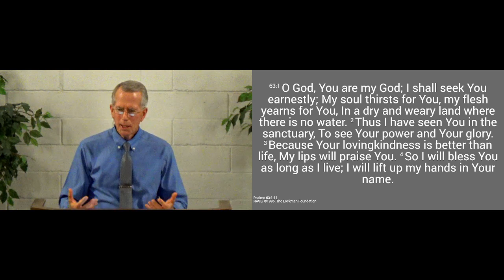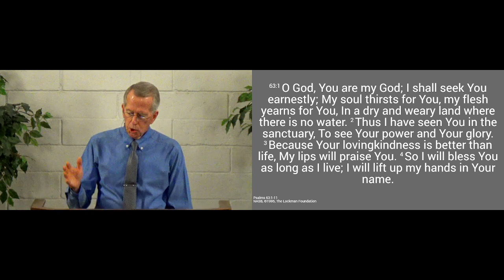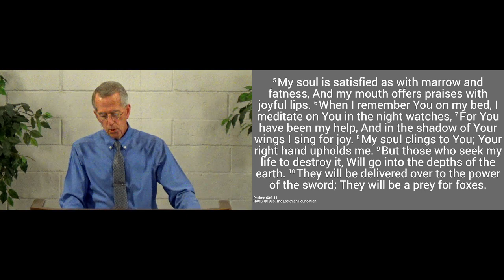231217am - David's Devotion to the Lord - Psalm 63